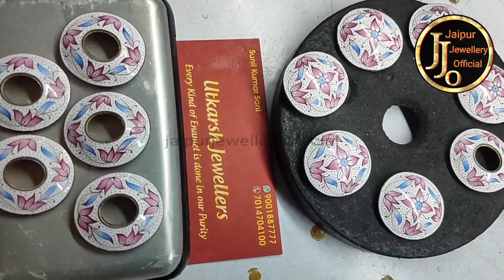Gulabi meenakari ! painting meena ! pink enamel ! गुलाबी मीनाकारी।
Bikaneri meenakari | meenakari art | बीकानेरी मीनाकारी

About sunil kumar Soni (sonumeenakar)
Manufacturer kundan meenakari jewellery
And meenakari, Gulabi meenakari, engraving, partash and kundan work cutting is my occupation
Jaipur Rajasthan
Pincode  : 302012

Kundan jewellery wholesale
Rani har
Artificial jewellery design
Silver diamond
Golden chocker
Chokar set